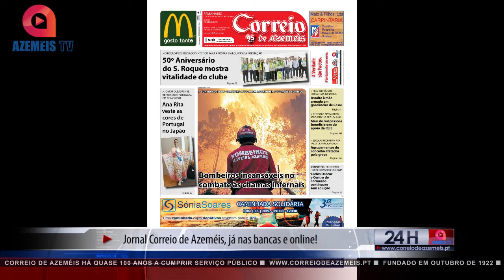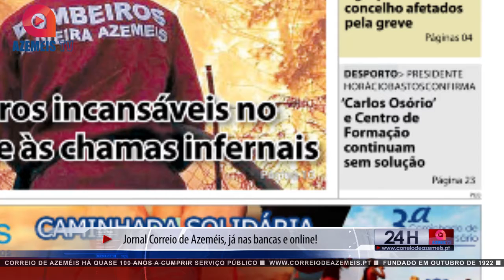CAPA JORNAL - 31/10/2017 (EDIÇÃO 4729)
CONHEÇA OS DESTAQUES DA EDIÇÃO DESTA SEMANA

Disponível no canal do Facebook, canal do Youtube e no canal MEO na AZEMÉIS TV - MEO, posição nº 652294 (no comando Prima o botão verde).